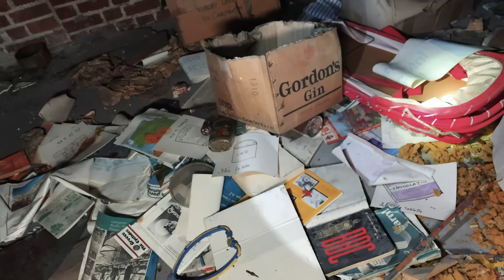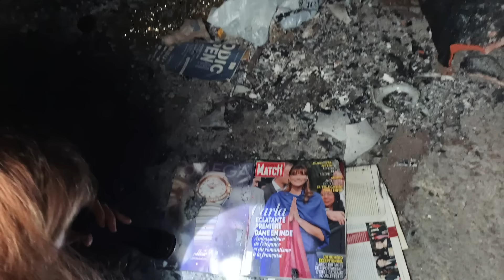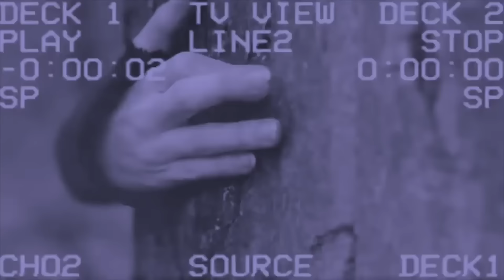CE MOULIN EST HANTÉ ! avec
Bonsoir mes petits Vautours,

Cette fois nous partons à la découverte d'un ancien moulin à farine.
A peine sur place nous avons très vite constaté que l'endroit était vraiment habité par ou même plusieurs entités.
Les conditions étaient réunies pour avoir bien peur.
Emy à fait preuve d'énormément de courage car je peux vous le dire cela faisait longtemps que je n'avais pas autant flippé !!

Jill

Merci à l’équipe de @_strangeurbexbelgium_ pour le repérage du lieu et à notre guide.